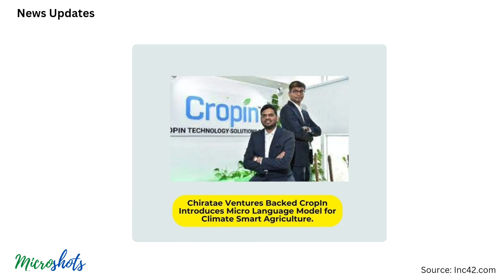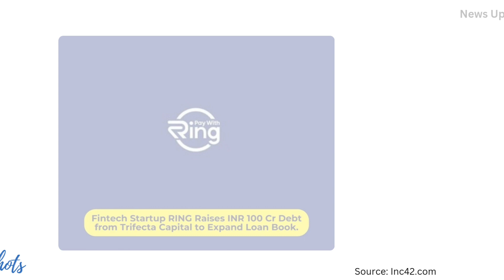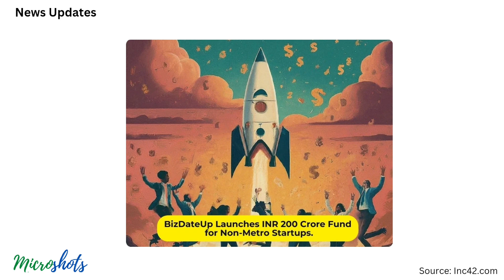💥 Inshorts Shifts Focus, 🏏 Shikhar Dhawan Joins Svish, 😟 GainBitcoin Scam Probe | Ep. 173 🚀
Description:
Welcome to Episode 173 of Startup News Shots! Your daily dose of startup updates brings you:

1. ProcMart Raises $30 Million to Enhance Supply Chain Integration.
2. PM Modi Utilizes AI to Shape India’s Future for the Next 25 Years.
3. BharatPe Appoints Nalin Negi as CEO, Focusing on Lending Verticals Expansion.
4. Microsoft’s AI4A Program Invests More in AI-Powered Mental Health Startup IWill.
5. Healthcare Startup Medulance Secures $3 Million from Alkemi Growth Capital.
6. CASHe Launches CASHe Green for EV Financing.
7. Zomato Introduces All-Electric 'Large Order Fleet'.
8. Chiratae Ventures Backed CropIn Introduces Micro Language Model for Climate Smart Agriculture.
9. Wow! Momo Secures INR 70 Crore from Z3Partners to Expand QSR Chain Across India.
10. Klub Teams Up with U GRO Capital to Disburse INR 150 Crore Loans for Digital SME Growth.
11. Fintech Startup RING Raises INR 100 Crore Debt from Trifecta Capital to Expand Loan Book.
12. Finance Ministry Notifies Amended FDI Rules for Spacetech Sector.
13. Nazara Picks Up 8.5% Stake in Web3 Gaming Startup Circle of Games for $500K.
14. Former Unacademy COO Vivek Sinha Raises $11 Million for New Edtech Venture.
15. DailyHunt Parent VerSe Innovation Acquires Magzter to Expand Digital Content Portfolio.
16. OneVerse Gaming Acquires PokerSaint: Expanding its Gaming Portfolio.
17. Altum Credo Raises $40 Million to Expand Housing Finance Reach.
18. Apple Partners with CleanMax for Renewable Energy in India.
19. Inshorts Shifts Focus from News to Influencer Content.
20. Includ Raises Seed Funding for Kidswear Venture.
21. BizDateUp Launches INR 200 Crore Fund for Non-Metro Startups.
22. Swiggy Integrates Swiggy Mall with Instamart for Quick Commerce.
23. ED Attaches INR 98 Crore Worth Properties in GainBitcoin Scam Probe.
24. The Good Glamm Group Restructures, Lays Off 150 Employees Ahead of IPO.
25. Cricketer Shikhar Dhawan Joins Svish as Investor and Brand Ambassador.
26. Uniqus Consultech Raises $10 Million for Expansion.
27. ZEPIC Secures $2.1 Million to Revolutionize Customer Engagement.